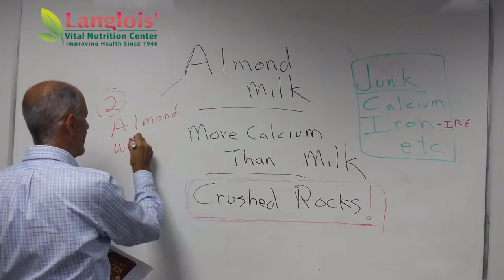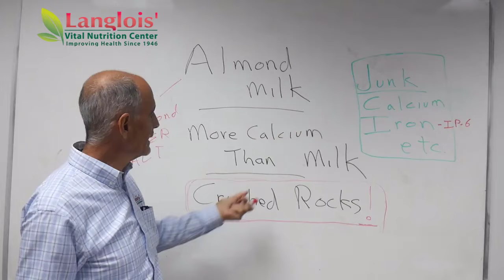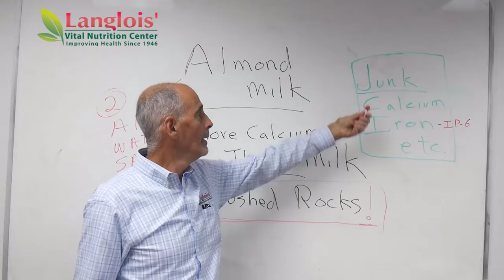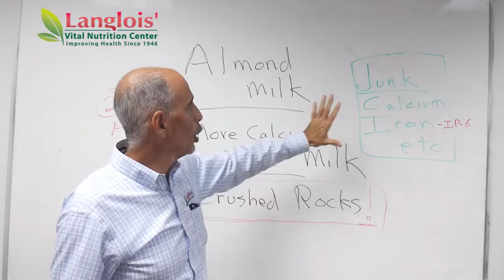Does ALMOND MILK have more CALCIUM than cow's milk? | Health Food Myths | Natural Health